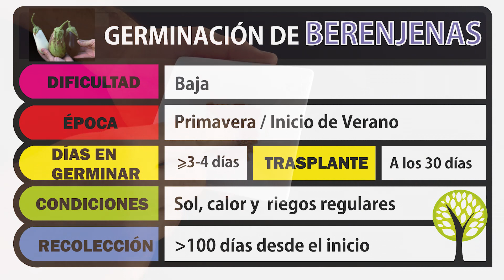GERMINAR BERENJENAS EN 4 DÍAS. !Sin complicaciones!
En este vídeo os muestro como germinar berenjenas en tan solo 4 días. Para ello uso una servilleta húmeda y una bolsa de cierre ZIP. !Son geniales para germinar semillas!
Alguna vez las he plantado en tierra, pero hay que estar muy pendientes de ellas,  al riego, a la temperatura, y en varias ocasiones he fracasado.  Con este método de la servilleta, el éxito está garantizado.